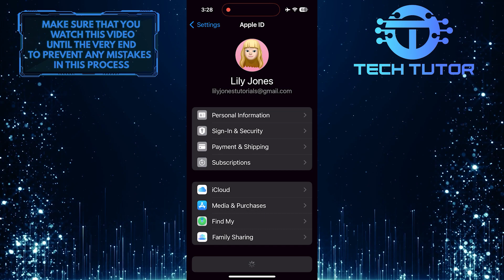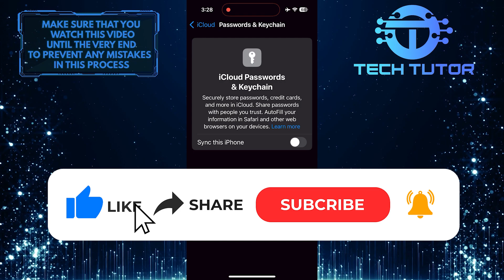How To Turn Off iCloud Keychain On iPhone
In this tutorial, you'll learn how to turn off iCloud Keychain on your iPhone. iCloud Keychain is a feature that helps you store and sync passwords and credit card information across your Apple devices. However, if you no longer want to use this feature or want to disable it for whatever reason, we'll show you how to do it in a few simple steps.